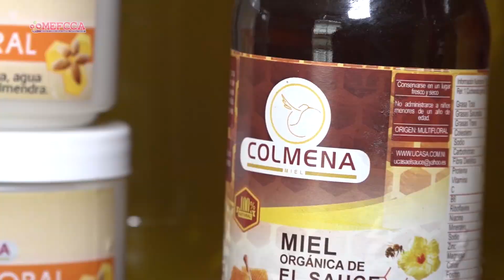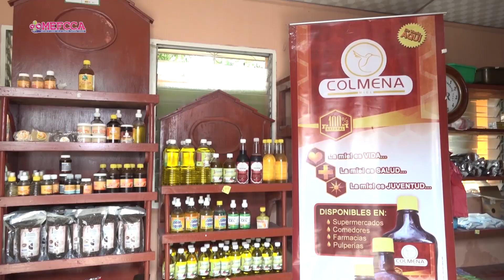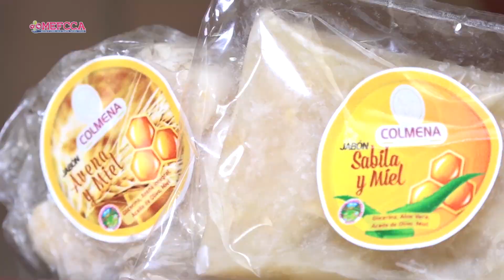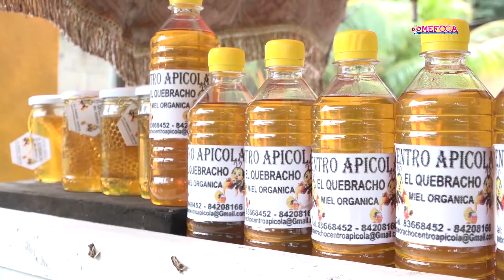Mi Negocito - Ep. 2 Tema: Herramientas y Estrategias en el Proceso de Apicultura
En el programa número 2, conocerás el proceso para la producción y agregación de valor en la apicultura